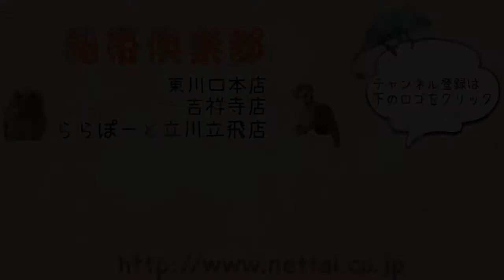ゴールデンハムスターのベビーたち 熱帯倶楽部 吉祥寺店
先日入荷したゴールデンハムスターのベビーたちです！

男の子
・キンクマサテンロング
・キンクマ
・ブラックバンデット

女の子
・ブラック
・キンクマ

とても大人しくて可愛い子たちになりますのでぜひ一度会いに来てください(^^)/

※お迎えは2020年1月23日からとなります　(売約は承っております)